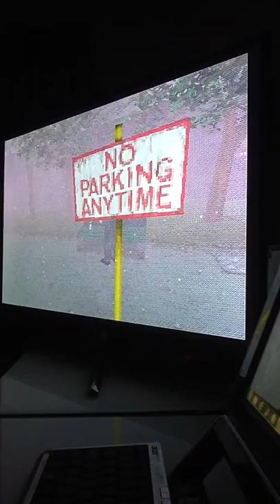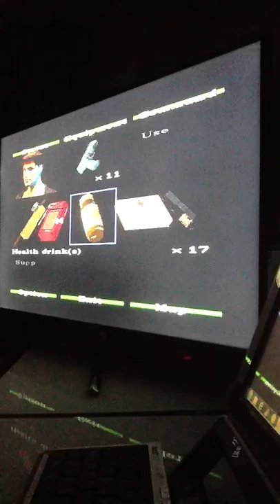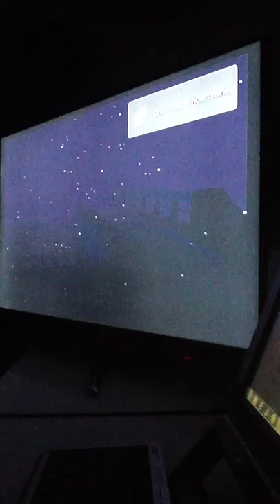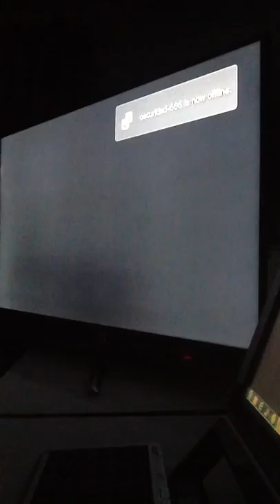Silent Hill PS1 04.Old Silent Hill Part 2 & 05.Central Silent Hill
Weapons-same weapons no new till you get into Alchemilla Hospital

Weapons(after beating the game BUT you can ONLY choose 1 to get both you would need to beat game again)
Chainsaw-to get this weapon you need to go to Out-Rite Chainsaws on Bloch Street
Rock Drill-to get this weapon it can be found in the storage room under the Drawbridge Control Room

Health Items-again same Health Drinks & First Aid Kits & Ampoules

Keys/Items
Flauros
Drawbridge Key
Shopping District Map
Gasoline(again this can only be found after beating the game at least once and is used for Chainsaw & Rock Drill)